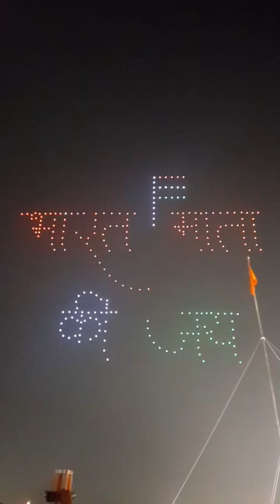ABVP ദേശീയ സമ്മേളന നഗരിയിൽ ഡ്രോൺ ഷോ